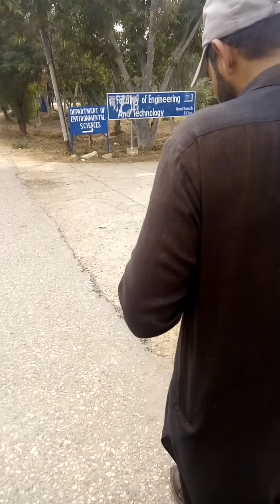Exploring Gomal University Dera Ismail Khan | Vlog.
Exploring Gomal University Dera Ismail Khan